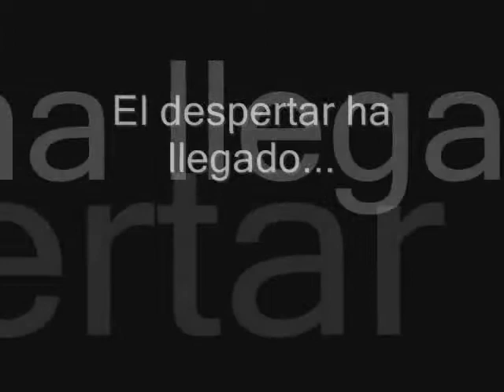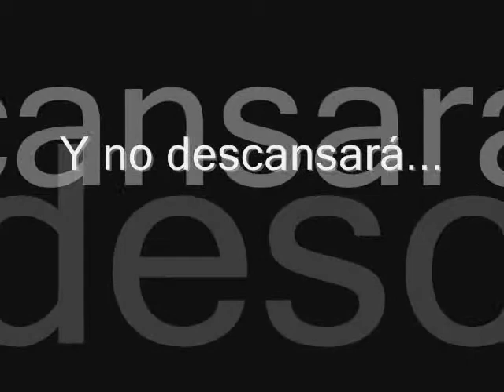Arow, el despertar - La película